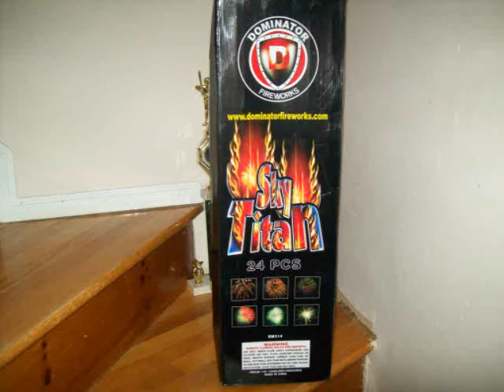Sky Titan Mortars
I deleted like 7 other videos by accident :( but i have 8 left for now. more tommorow maybe. enjoy these